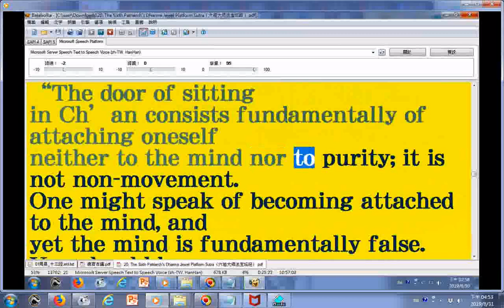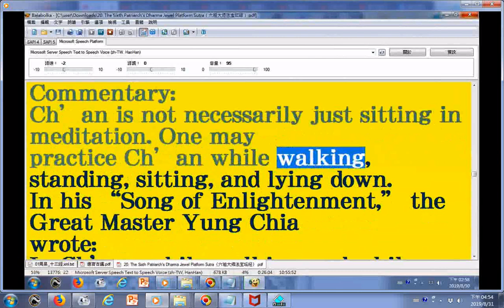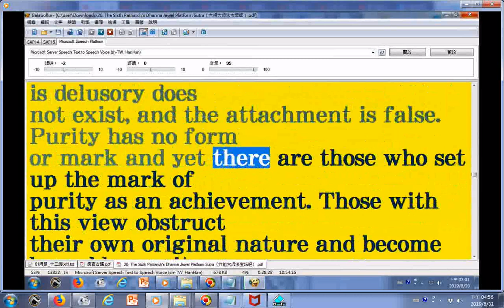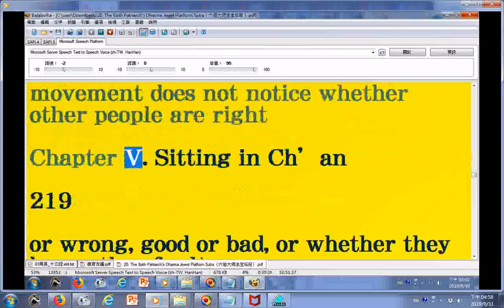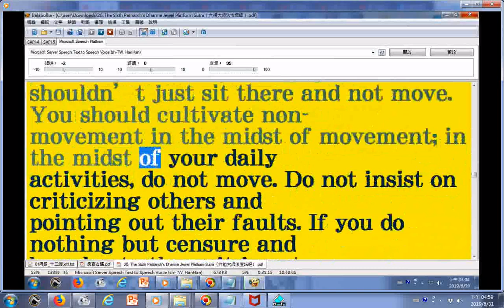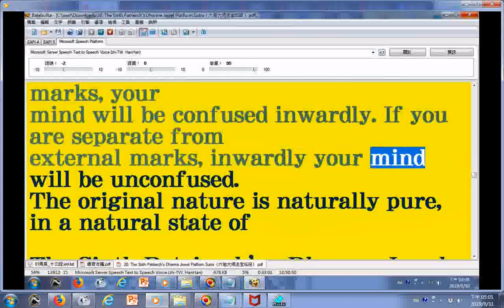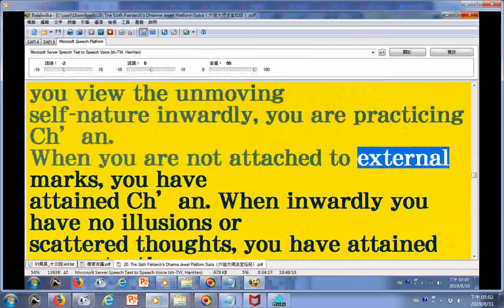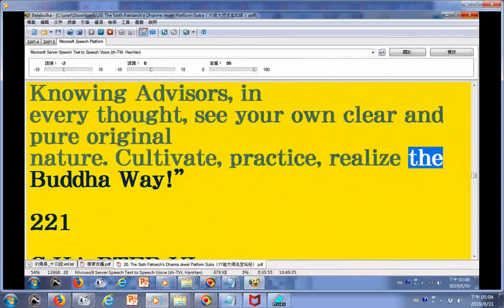The Sixth Patriarch’s Dharma Jewel Platform Sutra 02 part01六祖壇經坐禪品第五筆者按 在網路版大藏經流通之前在道場或書局所賣的經書經文原文是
研究參考:2.朗讀六祖壇經英譯版02(The Sixth Patriarch’s Dharma Jewel Platform Sutra)_使用電腦報讀程

(筆者按--在網路版大藏經流通之前在道場或書局所賣的經書經文原文是--此門坐禪，元不看

心，亦不看淨，亦不是不動...)(而不是此門坐禪元不著心，亦不著淨，亦不是不動...)(著音ㄓ

ㄨㄛˊ)(六祖壇經坐禪品)attach使附著(音ㄓㄨㄛˊ)（與oneself連用）使參加；使附著[（+to

執著(音ㄓㄨㄛˊ)
元不看心，亦不看淨，亦不是不動
should not see the mind，should not see the purity also， be not non-movement also
1.朗讀六祖壇經英譯版01(The Sixth Patriarch’s Dharma Jewel Platform Sutra)_電腦報讀程式

Balabolka逐字唸_英文併寫符號字讀音有誤請見諒
手機app程式免費下載(內容含全台地區素食商店總整理)